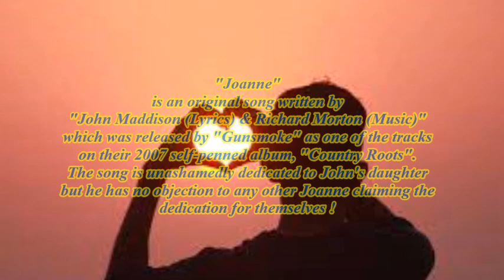JOANNE - NEW VERSION (self-penned) by Gunsmoke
Already on the channel but thought it was worthy of a second go. The pictures are of my daughter Joanne growing up over the years. She is now almost 50 years old but still my "Little Girl". The lyrics are mine (John Maddison) and the tune is, as usual, by Richard Morton. We released the song on our album "Country Roots".